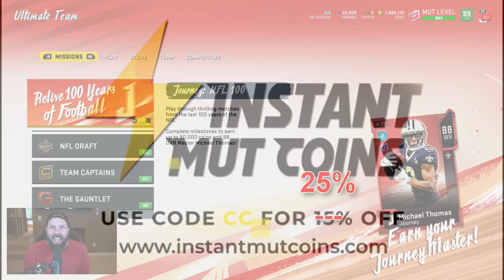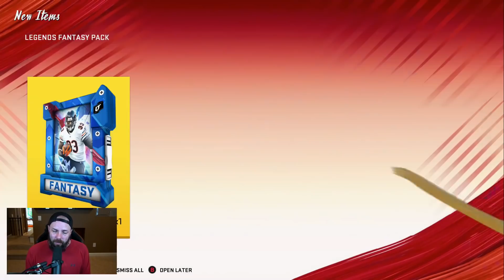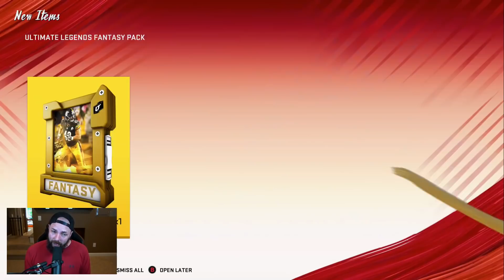I DIDNT EXPECT THIS TODAY [MADDEN 20]